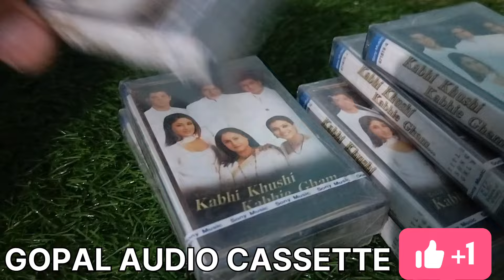FLD MECHANISM FOR SALE | AUDIO CASSETTE FOR SALE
Mechanism 1800 plus courier Charge 150/-